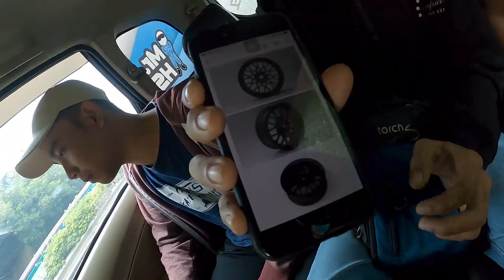Pemenang Design Velg Original HSR Rai - S2,hadiahnya disiksa???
Halo Haiser ! Pada video kali ini kita mendatangkan para finalis dari kontes design velg HSR Rai - S2, kita ajak mereka untuk drifting dan menentukan pemenangnya sambil makan malam. Design seperti apa si yang jadi pilihan untuk velg Rai-S2, tonton videonya sampe abis boy !